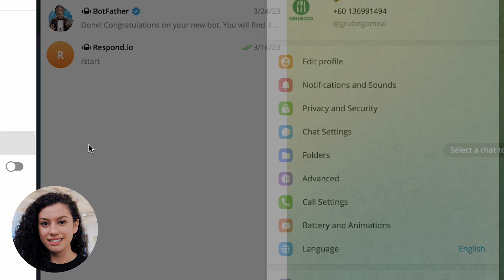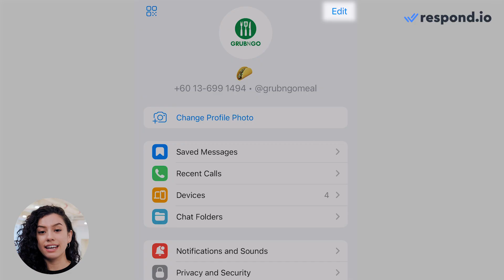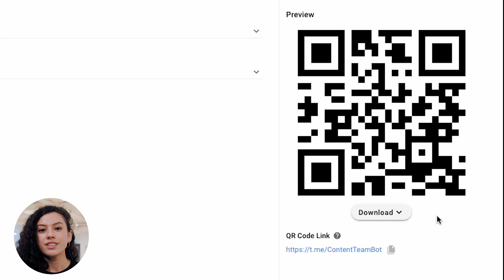Telegram Link Generator: How to Get a t.me Link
✅ Sign up for a FREE respond.io trial account to start messaging

Telegram lets people contact your business without knowing your phone number. Telegram Links - also known as t.me links - allow customers to message your business directly. This enables you to connect with your customers in a smooth and seamless manner.

In this video, we'll show you how to generate a Telegram link (t.me link) and go over some of the effective ways you can utilize them.

Chapters:
00:00 Introduction to Telegram Links
00:16 What is a Telegram Link
00:22 Benefits of Telegram Link
00:38 How to Get Telegram Links
01:21 Benefits of Telegram Links on respond.io
02:05 Increse Brand Loyalty & Imrpove Customer Engagement

About respond.io:
Respond.io is the no.1 business messaging platform that connects contacts from any channel to every team. The platform allows customers to message you via any channel and provides a 360° view of every team in the company. Our mission is to improve the relationships between businesses and their customers, making business chats as easy as chatting with friends.